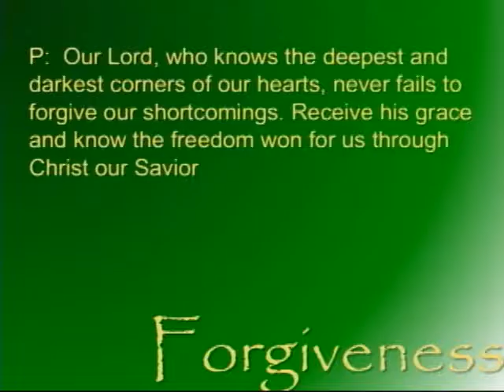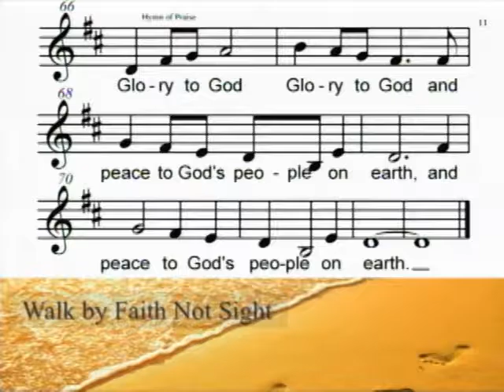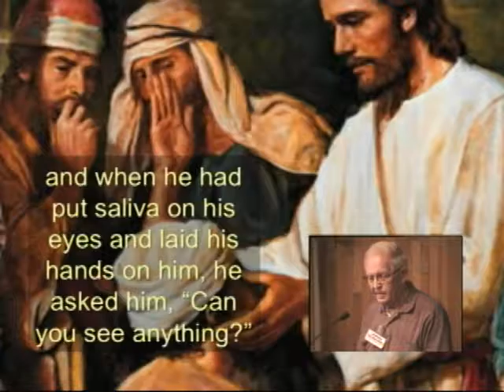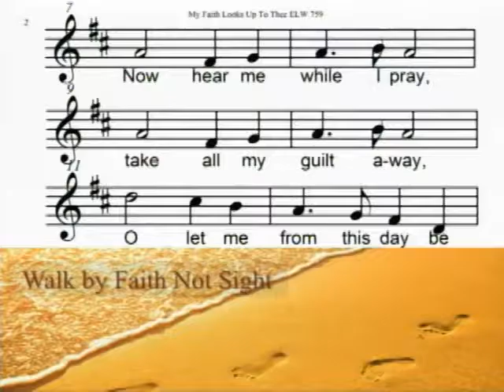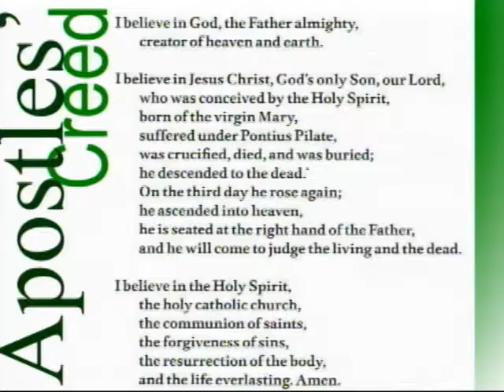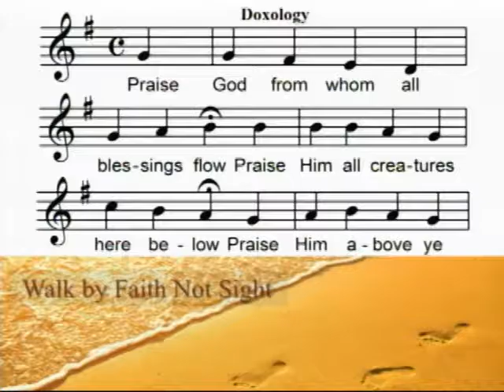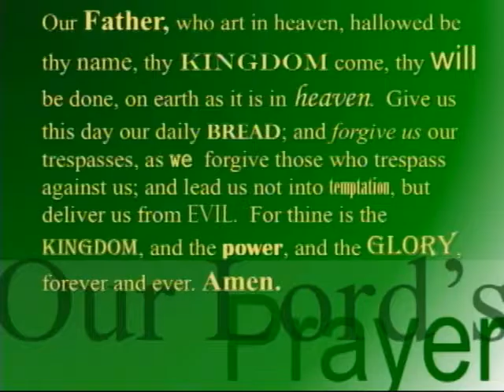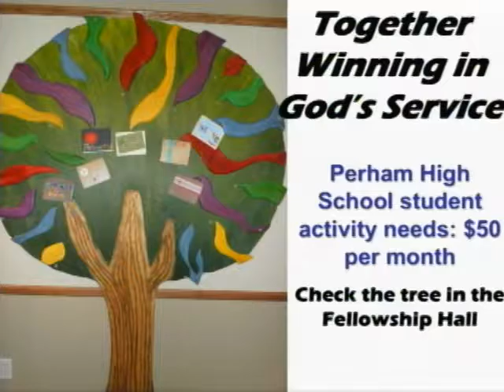June 12th 2016 We Walk by Faith, Not by Sight